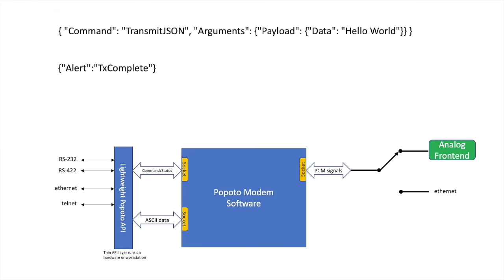Popoto Modem Introduction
An introduction to PopotoModem,  a premium acoustic communications solutions provider. Easy to interface to, flexible robust protocols.  Ushering in the new generation of Underwater IOT.